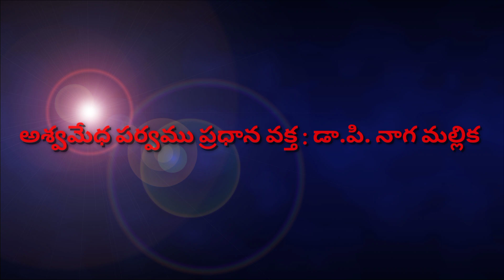అశ్వమేధ పర్వము || డా.పి.నాగ మల్లిక || DADI CHANDRASEKHARARAO